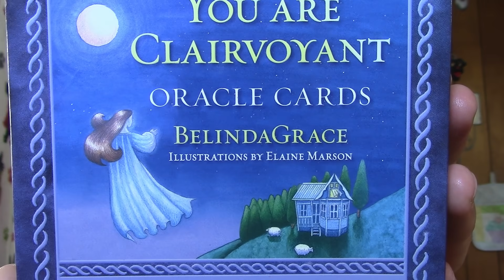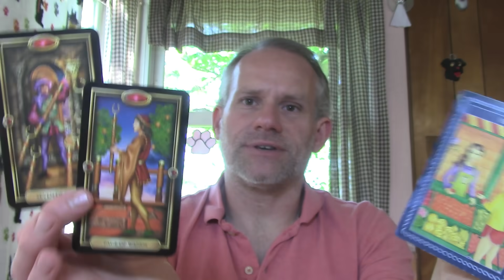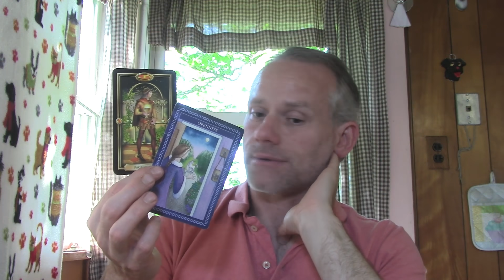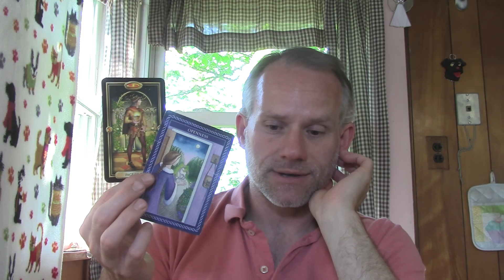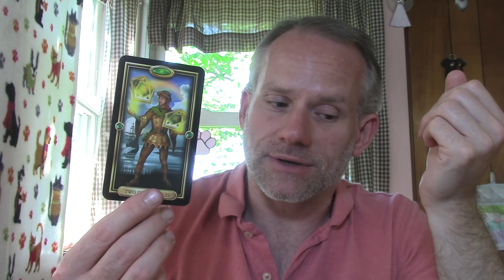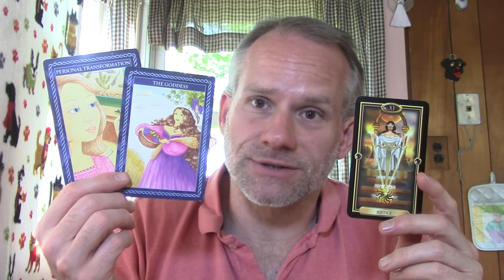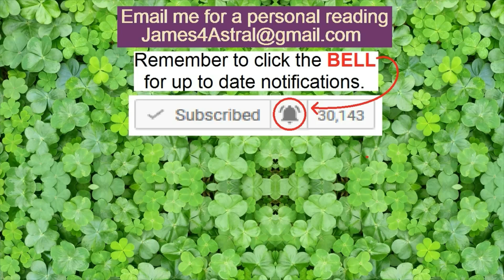Taurus - Heads UP !